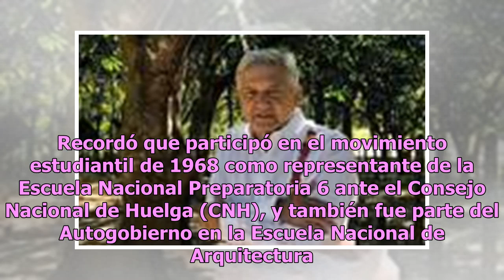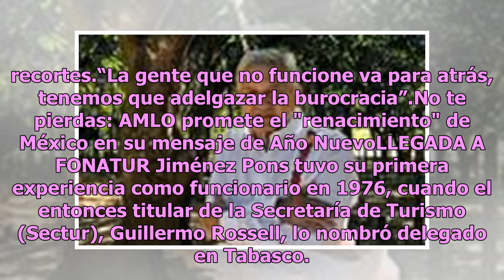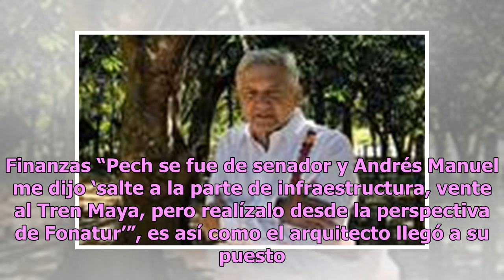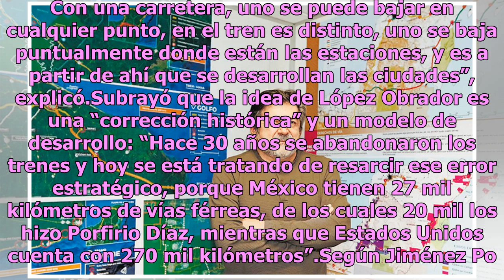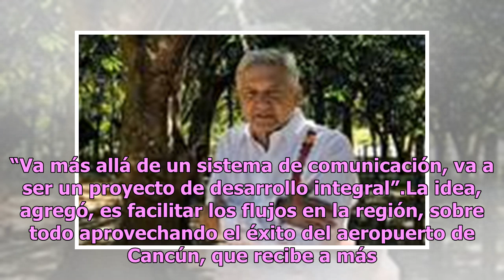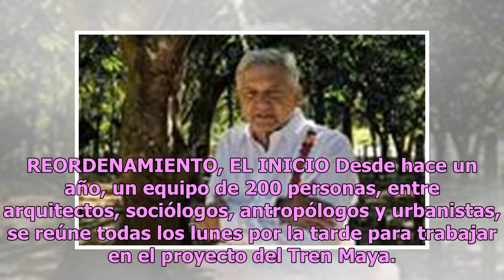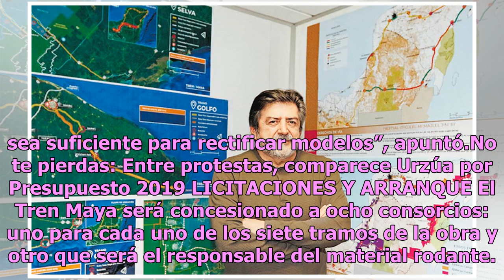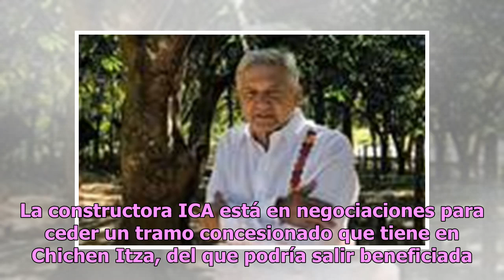Será el Tren Maya polo de desarrollo: Jiménez Pons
La administración de AMLO tiene una oportunidad histórica para hacer bien las cosas y no “quedar como habladores”, asegura Rogelio Jiménez Pons, titular del Fondo Nacional de Fomento al Turismo (Fonatur) El responsable del Tren Maya y titular del Fondo Nacional de Fomento al Turismo (Fonatur) está c...